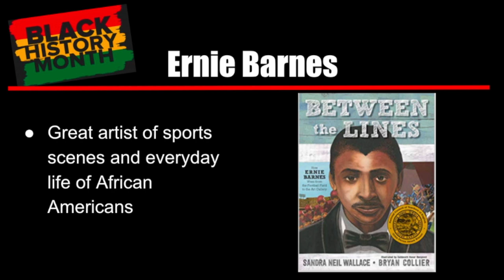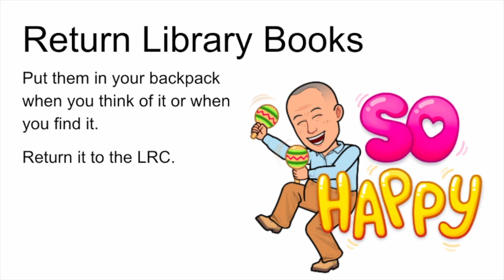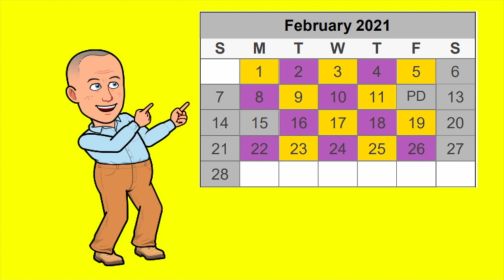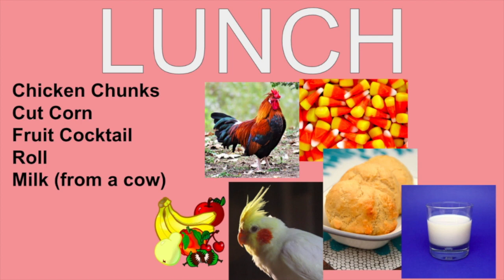Hayes Announcements 2-11-21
This video is about Announce 2-11